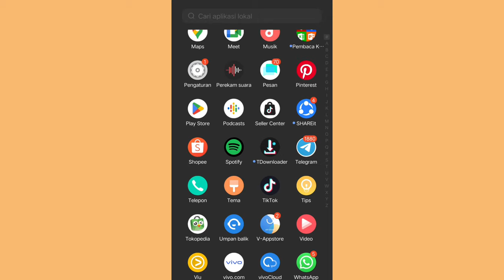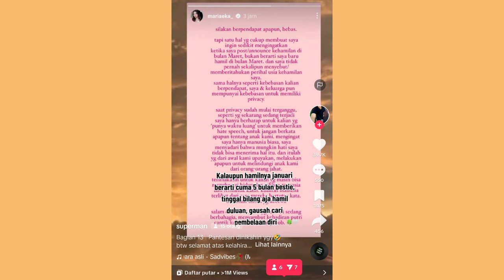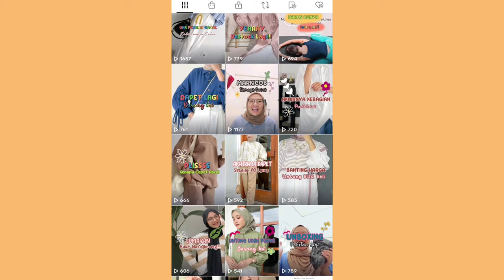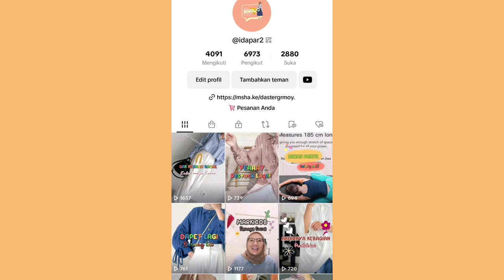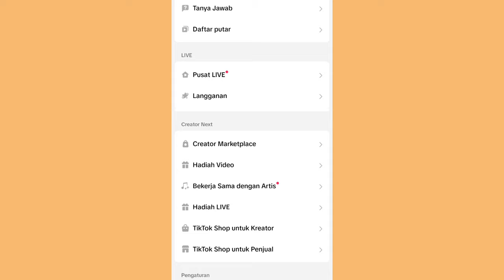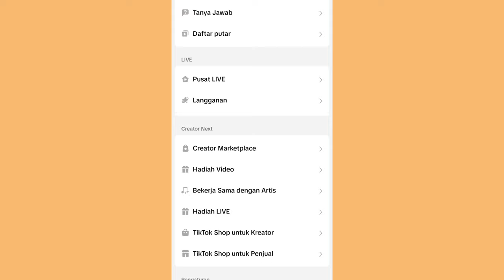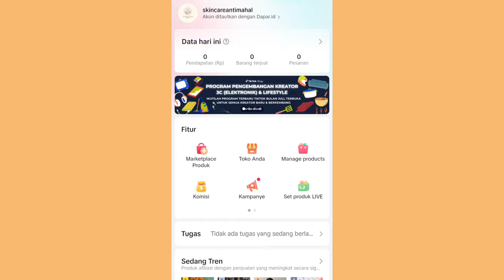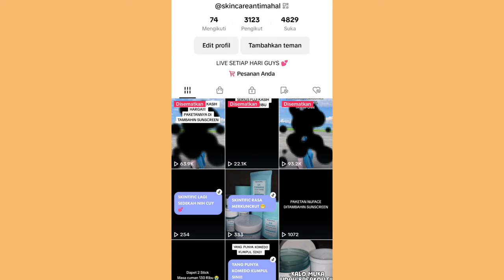BAHAYA FLKS BIKIN AKUN KAMU AMBRUK ✅ GAK BERKEMBANG & SUSAH PECAH TELOR ❌ TERMASUK AKUN AKU 😁